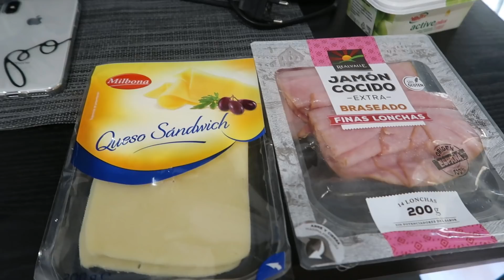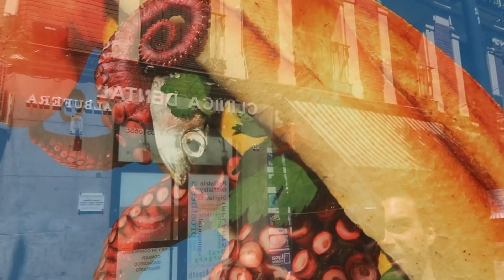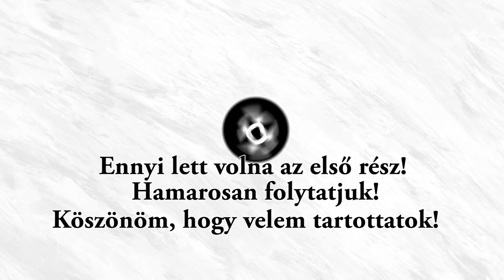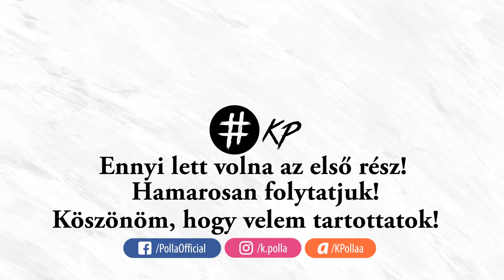POMESZÉK UTAZNAK!! #1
!!!HAMAROSAN ÚJ TERMÉKEK!!!